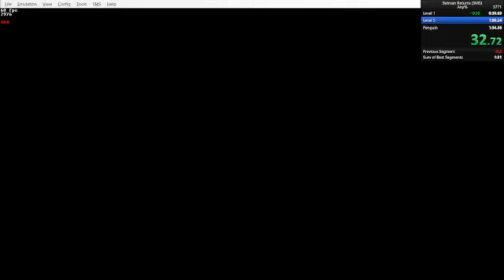Former WR: Batman Returns SMS any% in 1:32.202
Sacrieon has taken the WR, the Batwar is on. :D

I did it...this is a moment I never thought would come. Really, really. I used to find this game absolutely brutal. Ridiculous games like Marbles SMS gave me a lot more sharpness and sisu. Super Hang-On gave me the reactions.
The only reason I even TOUCHED this game again is seeing Sacrieon pick it up and show insane control and dedication for the past couple of weeks. He's been encouraging me to keep going, and is a seriously impressive speedrunner who I predict great things of. Together we have discussed various potential improvements and this is the result.
You use grapple at the end of a fall to cancel slow animation. You jump when launching the batarang to similarly save some time. A superfluous jump costs a few frames but isn't fatal. After picking up the powerup we now have the Sacrieon swing: a new human 3-frame trick to use grappling to gain momentum across a pit. I got the weak version so a few frames could be saved there. Then you die at the truck to warp to the final stage.
After the first waterfall it's slightly quicker to go over the top after ducking under the high block. We also duck that block because an acrobat often comes there who can kill you. I did get the hang of double-top today but I find I'm far less consistent at it so I went the usual route. Then there's a lot of lag so it's quickest to get off the barrels without another swing. The exit of the level was particularly clean, with a ridiculous gold.
Penguin fight has also seen an improvement: I got the good first cycle, and for second phase the spawn position is currently unmanipulable. I got the best spawn and only needed 3 hits. Sometimes you need 4, again we haven't fully grasped why. The death was superfluous, I lost maybe 0.3 on the final hit of that phase. Then for Ducky I introduced a timing-based early batarang hit. I've gotten 2 early hits before but I wasn't risking that here.
My sum of best has 0.29 seconds extra in level 1 - from superior ledge grapples and a perfect Sacrieon swing, and 1.15 seconds extra in a perfect Penguin fight, at 1:31.04 or thereabouts. There may be more theoretical improvements from a double Sacrieon swing, and from a faster approach to the first waterfall I've worked on.